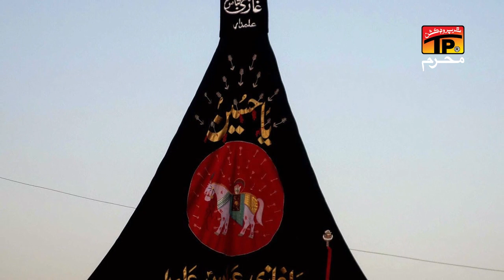Lasha Putar Jawan Te || Chakwal Party || New Noha 2018 || TP Moharram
The Muslims are present all over the globe and they hold deep love for the religious beliefs and likes listening to Nohay. The Nohay Khuwan like Mewa Khan Kaleri is appreciated and adored for the valuable contribution that has been made by him. The magnificent, touching voice of Nadeem Sarwar leads the listener to a beautiful spiritual zone. Moreover, his presence and active engagement on multiple social media platforms such as Instagram, Facebook, YouTube, Dailymotion etc encourage people specially the youngsters to listen to more devotional and religious content. In a short span of time he has been able to captivate huge audience and fan club. Whereas, the popularity and spread of his heart-warming voice is increasing rapidly.

The latest Noha “Teda Akhya Mann Akbar” recited by Mukhtiar Ali Sheedi has once again reached a different height. With the upcoming month of Moharram, this Noha will elevate your mood and should pleasantly embrace your souls by listening to Noha’s on regular basis, this will not only rejuvenate our devotion towards the religion but will also sooth and our mind as well. BhenDaMaanAbbasBhira is exclusively available on TPMoharram.